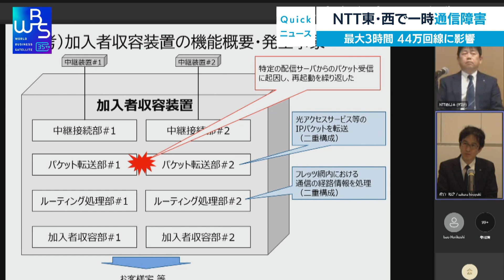NTT東・西で一時通信障害 最大３時間 44万回線に影響【WBS】（2023年4月3日）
ＮＴＴ東日本とＮＴＴ西日本の光回線を使った「フレッツ光」などで３日朝７時過ぎから最大およそ３時間に渡り通信障害が発生しました。一時、インターネットや電話のほか、110番などの緊急通報も利用できない状況が続き、両社合わせて最大で44万６千回線に影響が出ました。同じメーカーの通信装置116台で同時に不具合が発生しており、両社は事故の原因の分析を急ぐ方針です。